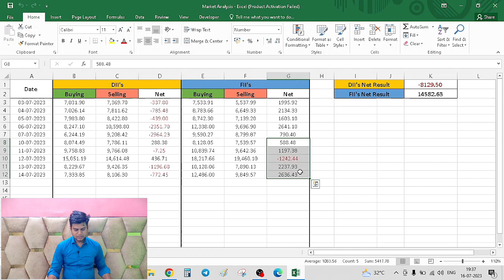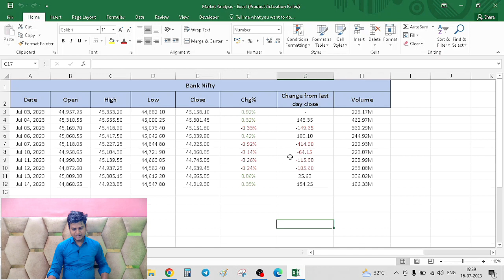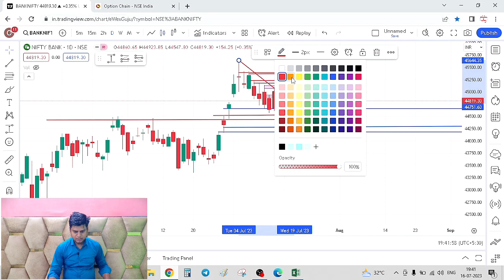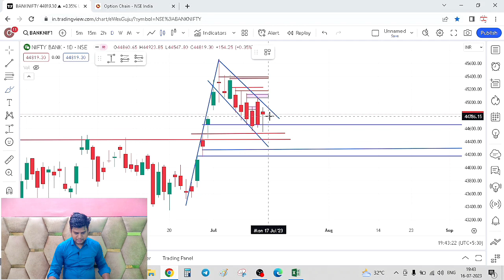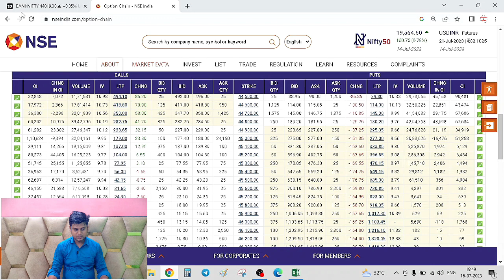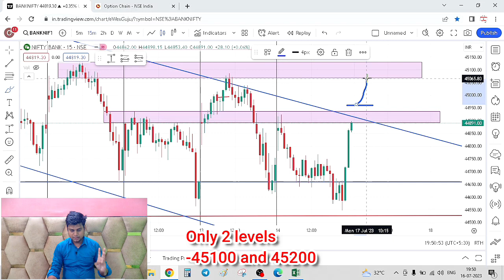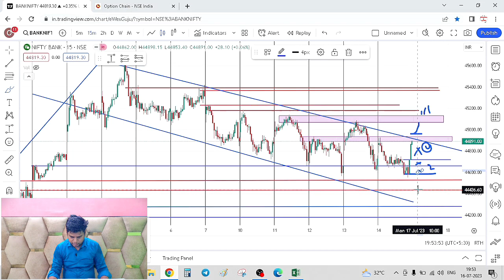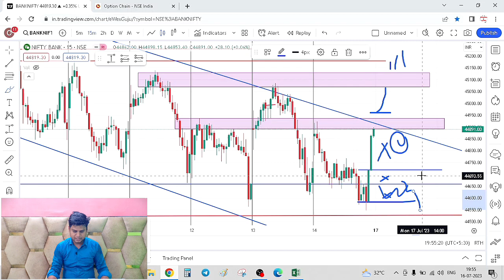Bank Nifty Analysis for Monday (17-07-2023) || Bank Nifty Levels for Tomorrow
ये video specially नए ट्रेडर्स  के लिए है  जो  कम experience होने  की  वजह से regular loss करते है !  मैंने नहीं चाहता हु जैसे मैंने starting  में loss  किया था वैसे कोई और करे !
इस वीडियो को देखने से आपका टाइम ख़राब नहीं होगा।  कम समय में आपको पूरी जानकारी देने की कोशिश की गयी है।

This channel has content related to financial world. I usually upload videos related to stock market however stock market is just like an ocean and i am still learning learning about it.